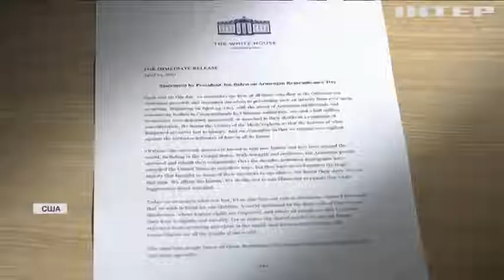Сполучені Штати вперше визнали геноцид вірмен 1915 року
Чому крок, який всіляко вітають у Вірменії та діаспорі, може зіпсувати відносини Америки зі своїм союзником по НАТО - Туреччиною?